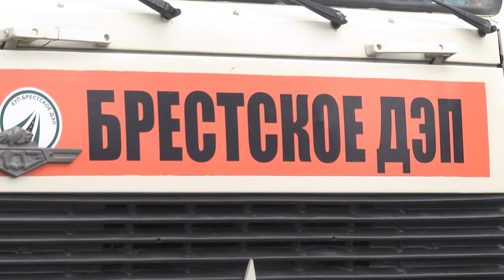2023-04-26 г. Брест. Ремонт дорог в г. Бресте. Новости на Буг-ТВ.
Весна в своем апогее, а значит в разгаре и дорожные ремонтные работы в Бресте.   Ради качественной проезжей части и новых бордюров на улице Белорусской придется еще немного потерпеть неудобства жителям микрорайона Дубровка, а вот укладка асфальта на Гоздецкого уже близится к своему логическому завершению. Как идет работа на ранее одной из самых проблемных улиц города – смотрите в следующем сюжете выпуска.